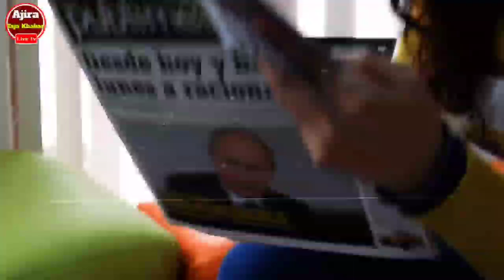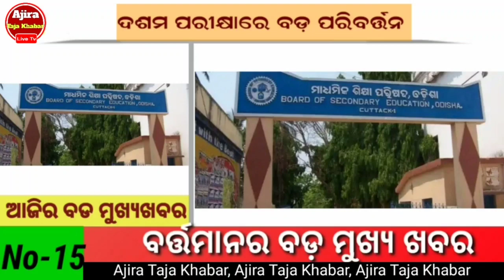ବର୍ତ୍ତମାନର ବଡ଼ ଖବର ନବୀନ ମୋଦିଙ୍କ ବଡ଼ ଘୋଷଣା | Today's Breaking News Odisha | 11 February 2023 Top